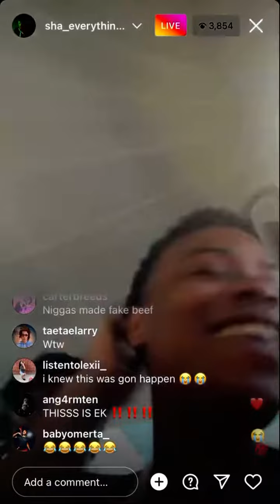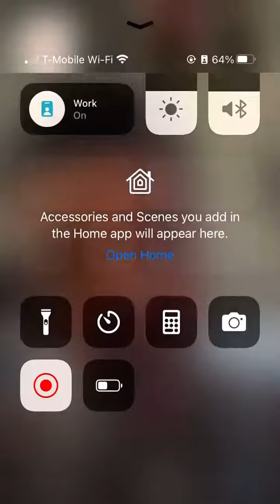Sha Ek Violates Kodak Black & Sniper Gang Says He Banned From NYC